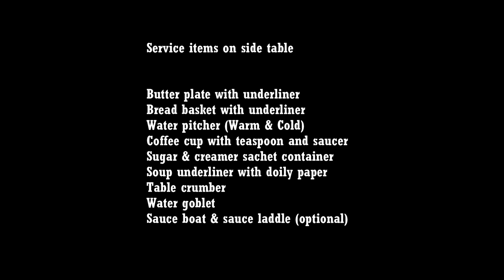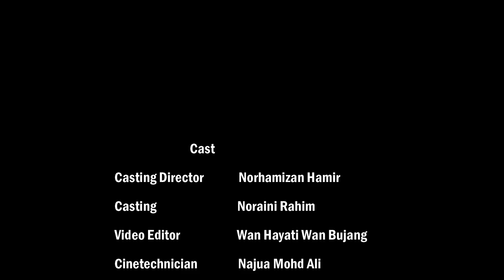Side Table Preparation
This is a video on side table preparation.

The content of this video is focusing on preparing the following items.
1) Artichoke
2) Bread basket
3) Coffee shield
4) Water lily
5) Crumber
6) Water pitcher collar